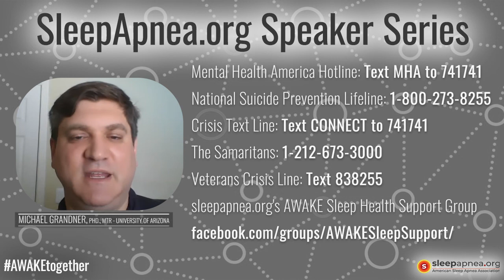SleepApnea.org Speaker Series - Mental Wellness and COVID-19 with Michael Grandner, PhD.,MTA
PREMIERES APRIL 14th, 3:00PM EST.
PREMIERE VIEWERS CAN INTERACT WITH US LIVE.

We take a deep dive into combating stress, loneliness and sleep disruptions related to the COVID-19 quarantine and our sleep wellness community .

He is the Director of the Sleep and Health Research Program and an Assistant Professor in the Department of Psychiatry in the University of Arizona College of Medicine - Tucson. He is Board-Certified in Behavioral Sleep Medicine.